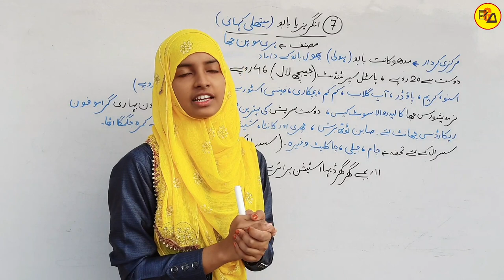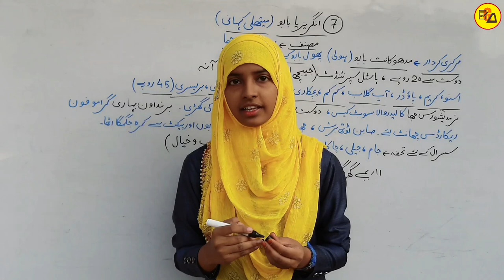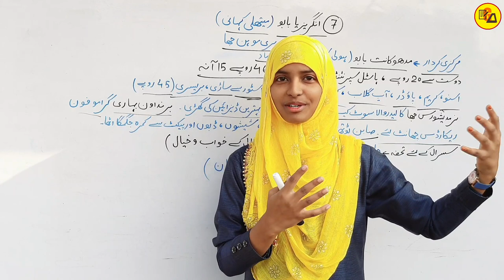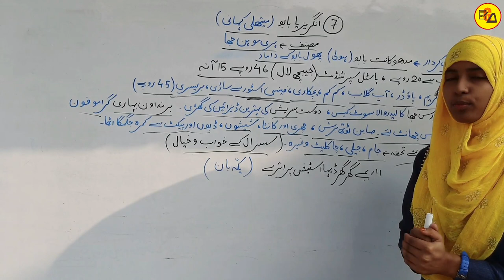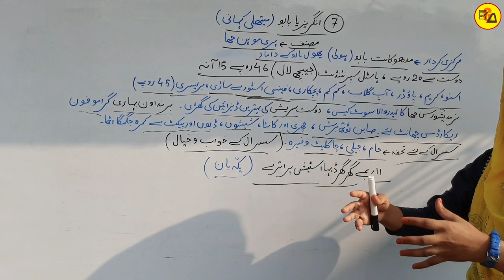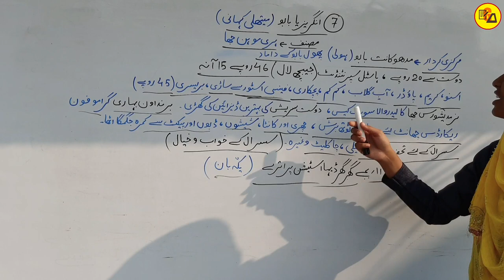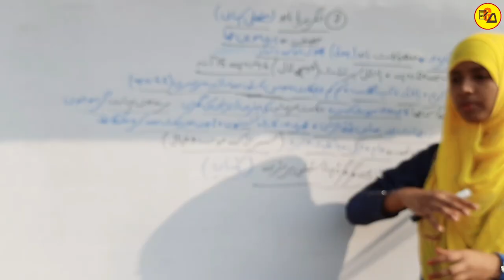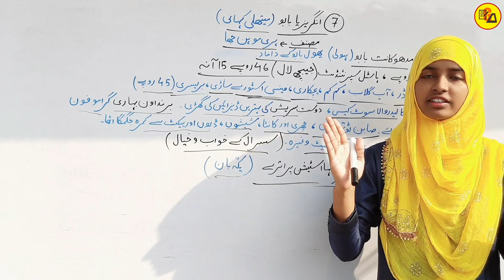Class 10 Urdu Roshni Book Chapter 7 Angrejia Babu|انگریزیا بابو|Class 10 Roshni Chapter 7 By Muskaan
Best Wishes :-

इस वीडियो में कक्षा 10वी उर्दू के रौशनी किताब से 7वें चैप्टर की समाप्ति पूरी तरह से कि जा चुकी है जो आपके आने वाले नए सत्र अर्थात 2022-23 वार्षिक एग्जाम के लिए बहुत ही ज्यादा महत्वपूर्ण साबित होने वाला है इसलिए इस वीडियो को अपने दोस्तों तक पहुंचाने की कोशिश करें ताकि सभी विद्यार्थी इसका फायदा उठा सकें l